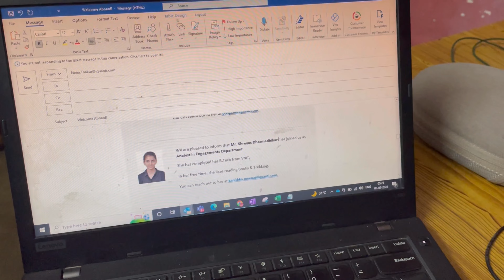Babies gaye mandir darshan ke liye | Paneer Recipe